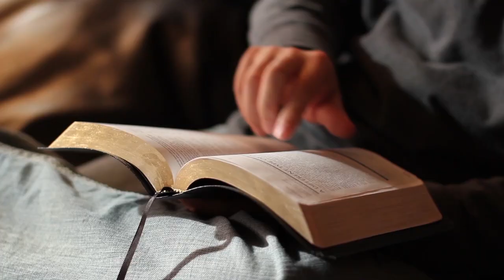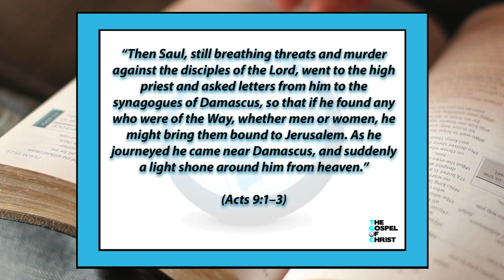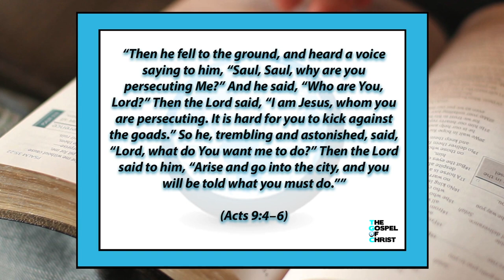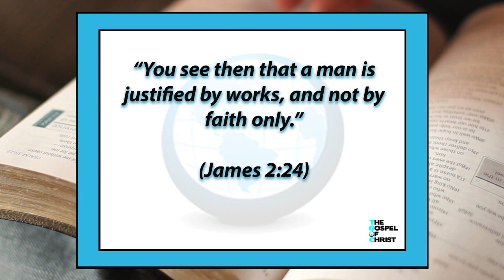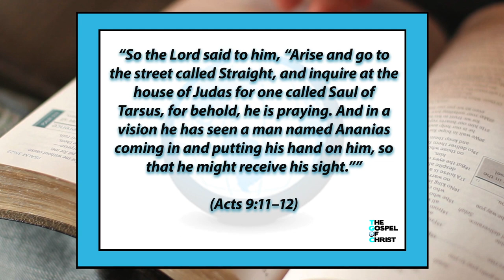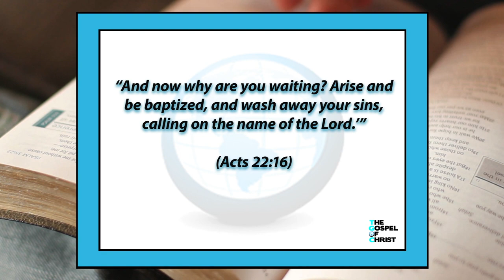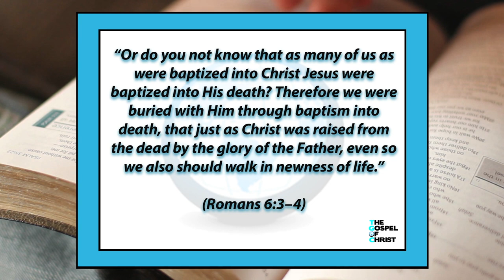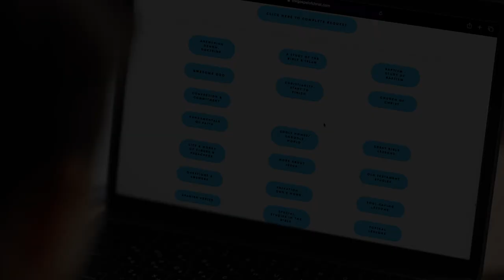Conversion of Saul of Tarsus - Cases of Conversion - The Gospel of Christ - C & C 3